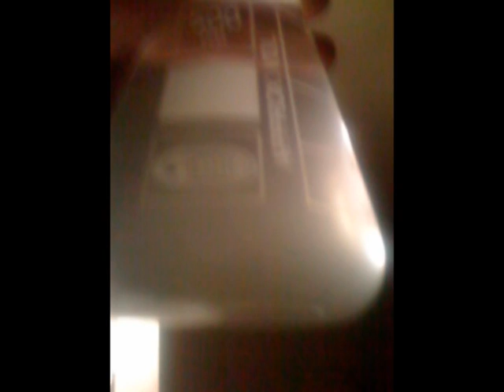sabbot experiment 70 chloroform.mpg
Cloroform synthesis. Do not try to duplicate this as it can be dangerous.